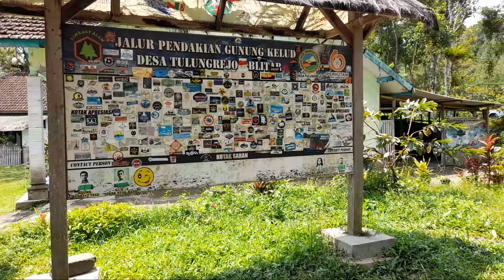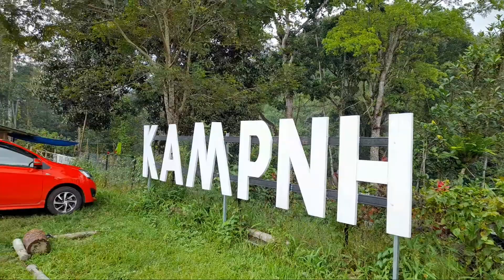KAMPNH | TEMPAT NGOPI TERSEMBUNYI DI BLITAR !!! WAJIB COBA